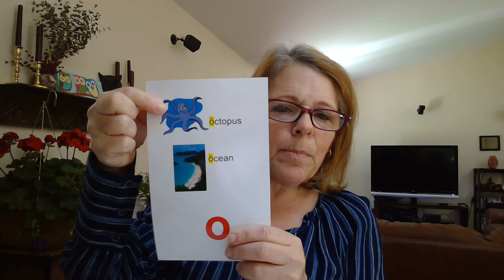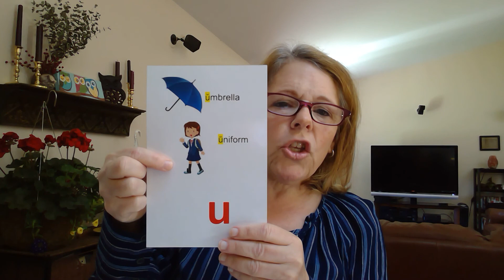Heggerty Primary Week 20 Wednesday